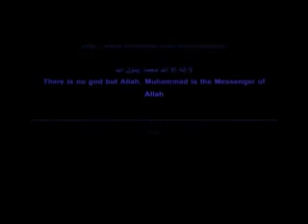Morning athkar أذكارالصباح بصوت العفاسي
اذكار الصباح
إسلام
لا اله الا الله محمد رسول الله
الأمة الإسلامية
دعاء
Islam
Morning athkar
Religion